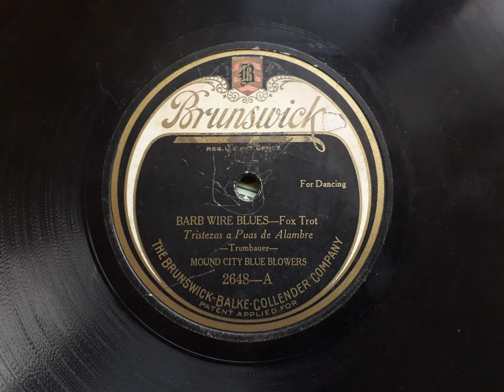Mound City Blue Blowers - Barb Wire Blues (Brunswick 2648-A)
The Mound City Blue Blowers were a novelty jazz group based in St Louis in the 20s. Their tracks included homemade instruments such as a comb with tissue paper (played by Red McKenzie) and even sometimes a suitcase (played by Josh Billings). They made a load of records for various companies, and were even joined on some recordings by Eddie Lang and Frankie Trumbauer. Trumbauer wrote one of the sides on this disc, entitled "Barb Wire Blues". If that ain't a great name I don't know what is.
From my original 78rpm record.